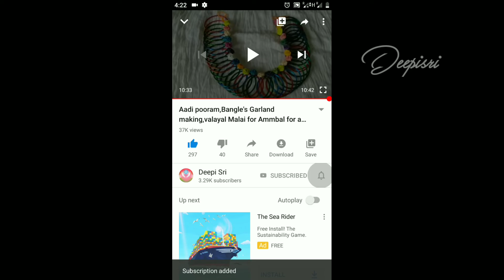பார்லி கஞ்சி|Barley kanji receipe in Tamil|Healthy breakfast recipe|Barley water in tamil